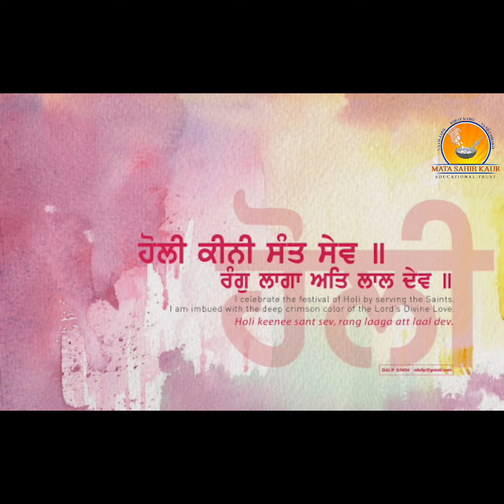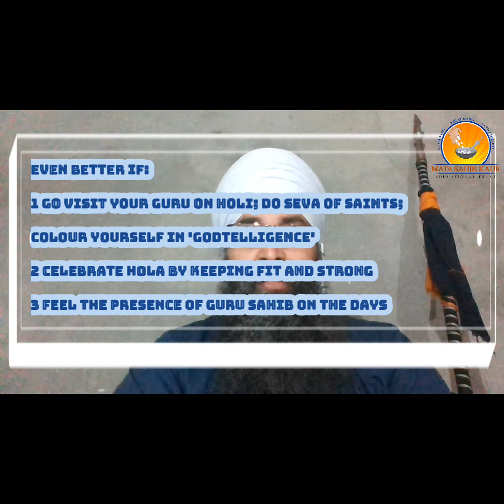Hola Mohalla - The Sikh Martial Festival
The story of Hola Mohalla that you always wanted to know but did not know whom to ask.. Beautifully told by Bhai Kuljit Singh Ji